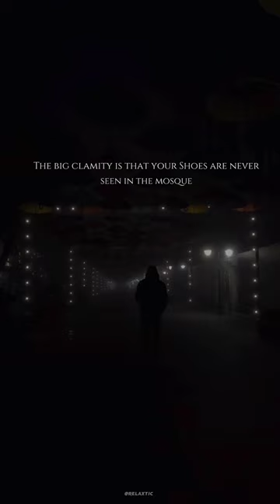Losing your shoes in the mosque is a small Clamity..